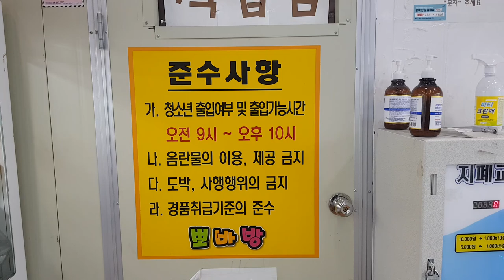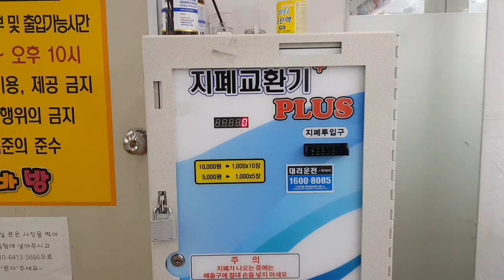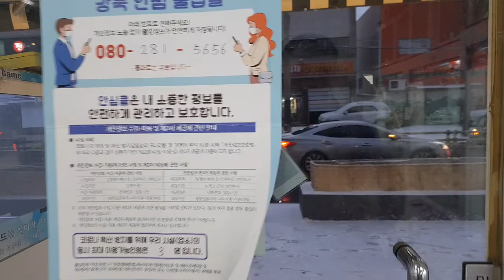2022년1월17일, 오후5시38분, 노래하는카센타, 눈오는풍경, 뽀빠방, 내부소개